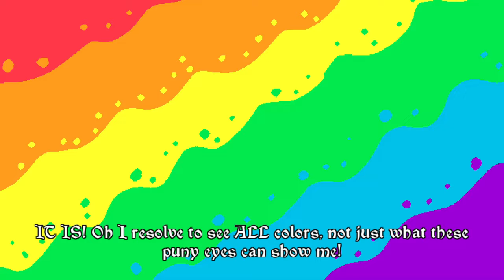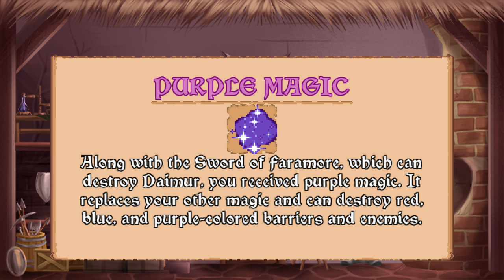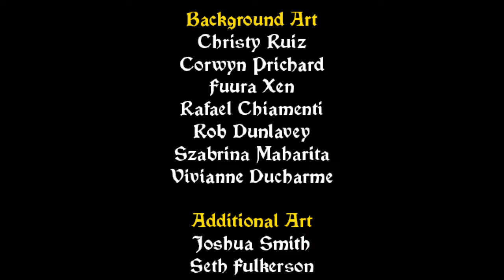TildeShambles - Arzette: The Jewel Of Faramore - Part 2